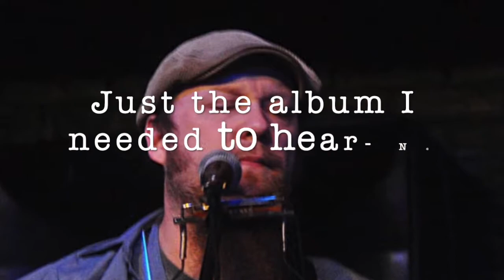The Quiet Garden Promo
Promo video for the new release The Quiet Garden- Allan Dale Sizemore and the Lost Souls